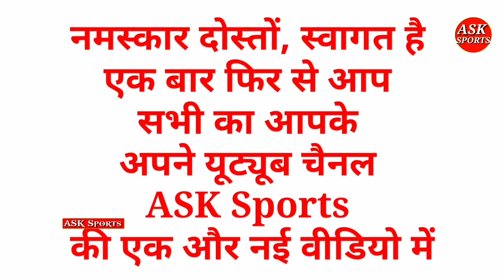IND vs SL: भुनेश्वर कुमार और सूर्य कुमार यादव ने रचा इतिहास इतिहास, तोड़ दिया बड़ा रिकार्ड।ASK Sports